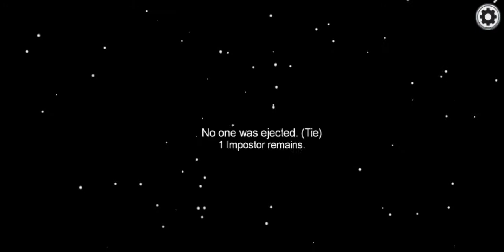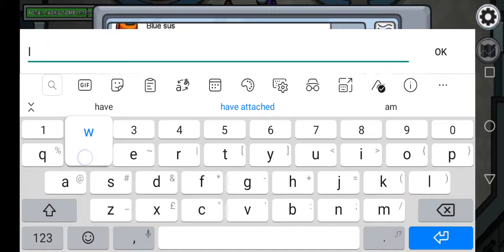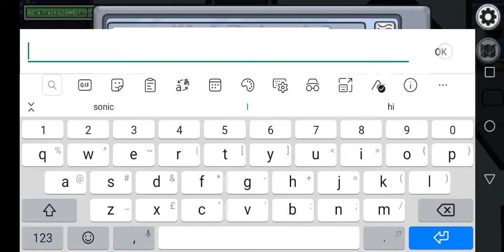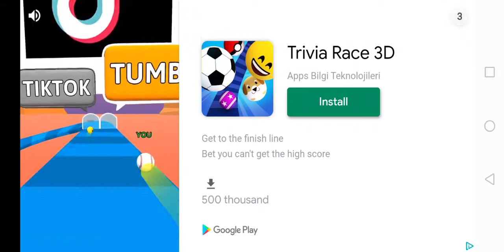Among us but its jack